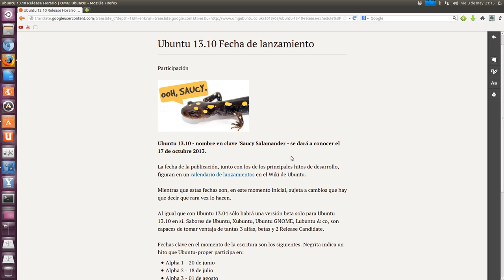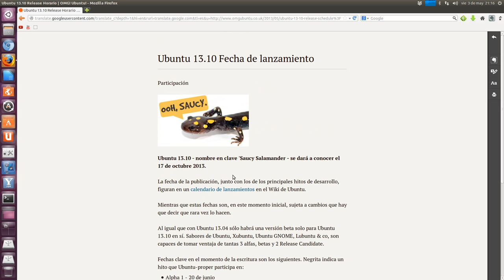YA HAY FECHA PARA EL LANZAMIENTO DE 13.10 UBUNTU LINUX UBUNTU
Ubuntu 13.10 - nombre en clave 'Saucy Salamander - se dará a conocer el 17 de octubre 2013.UBUNTU LINUX